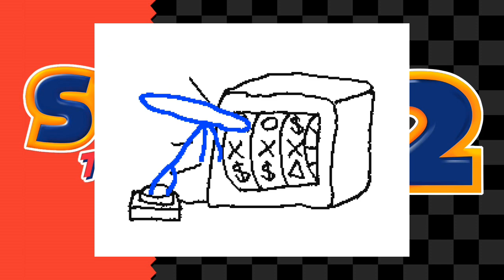gamblecore in the casino night zone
credits to @raxdflipnote for the original video
i have listened to casino night from sonic 2 and this flipnote meme and realised that they can be mashed-up perfectly (this was before it was done in "hues of metal: gambling")